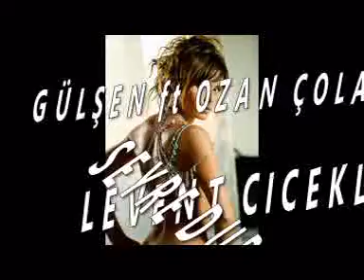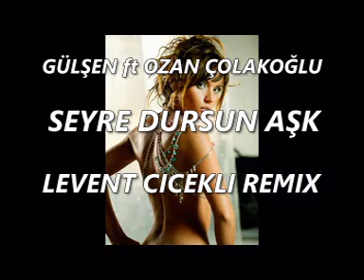Levent cicekli - Seyre dursun ask ( Gülsen ft Ozan colakoglu )